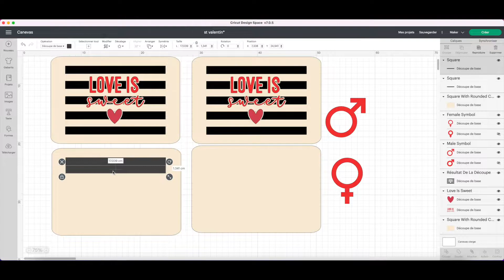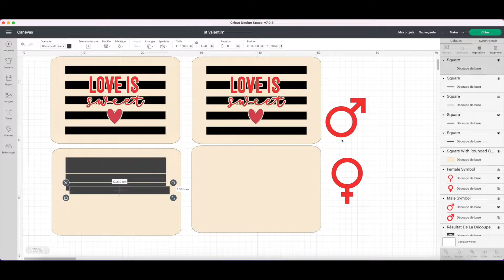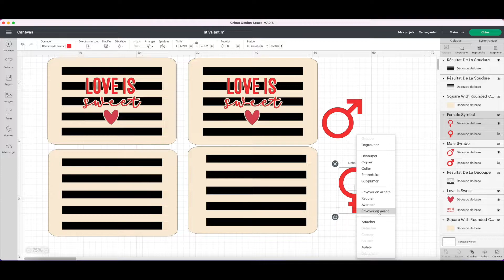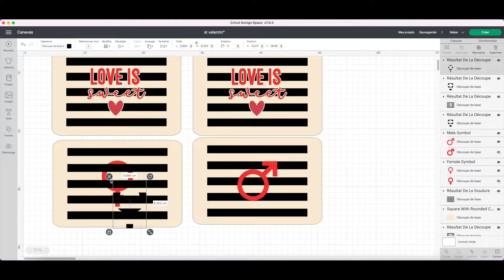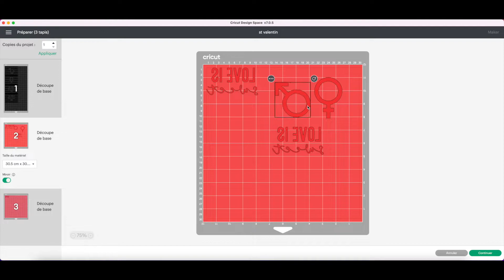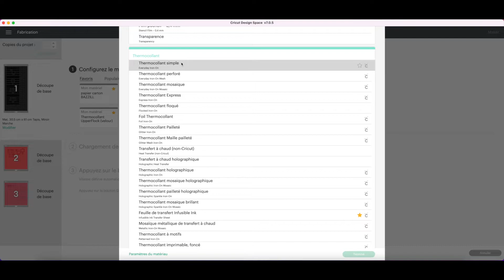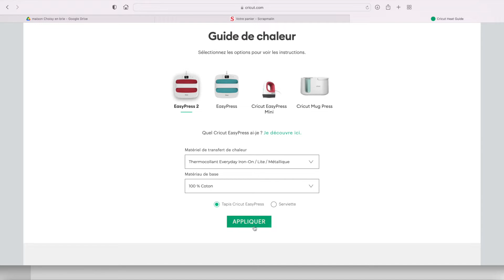Trousses assorties avec la Cricut Maker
Moi c'est Amandine, Cricut Addict,

ici on se retrouve pour personnalisé 2 trousses assorties pour la Saint Valentin, parfait pour partir en week end par exemple ;-)

Matériel:
-Une Cricut Maker
-Une easy Press 2
-Un tapis vert
-Du Smart Iron On Rouge de Chez Cricut (Thermocollant)
-Du Iron On Foil rouge de chez Cricut ( Thermocollant
-Du Thermocollant noir
-Du ruban adhésif résistant à la chaleur
-Un crochet d'échenillage
-Du scotch de peintre
-Une feuille de papier Sulfurisé
-Un rouleau adhésif (style anti-poil de chat)

Belle Création à vous

Amandine.

Le rouleau Smart Iron On rouge et la feuille Iron on foil rouge ont été offert par Cricut